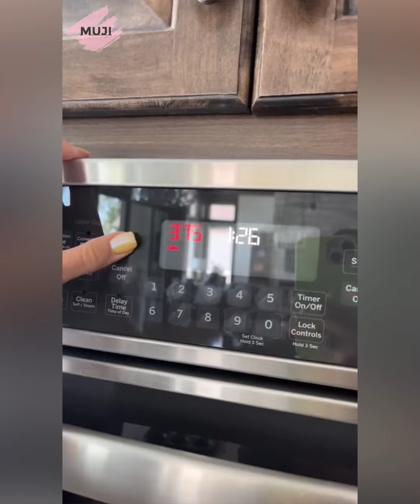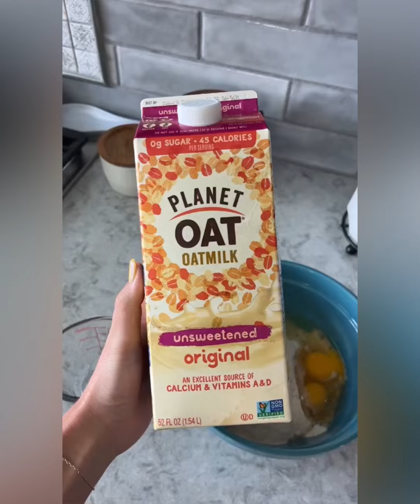🧁 Muffin Storytime 🧁 | Going in my wife’s purse without asking 😅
Muffin Storytime